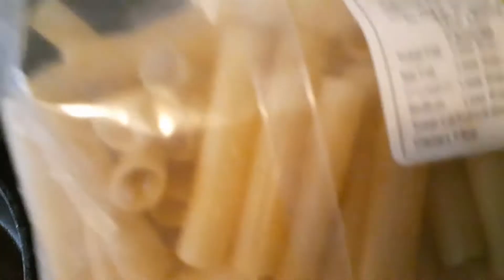#56 Bhungra-bataka # कभी गुजरात का ये famous street food ज़रूर बनाइए मज़ा ही आ जाएगा # potato recipe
I m live in USA. And I m belong to gujrati family. I m try to

Ye Indian tea time snack hai eska test bhot hi badhiya hai aap ek bar jarur try kre recipe aur muje comment me jarur bataye

gujrati vdapav  vs Bombay vdapav

2 minutes me banjane vali subji

Gujrati veg thali